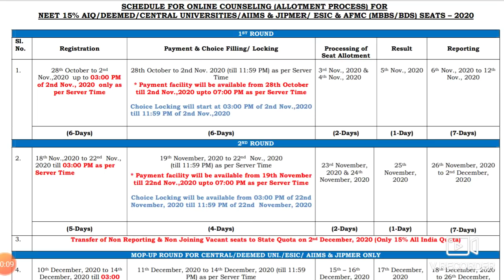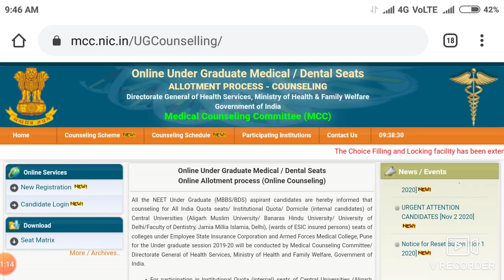MCC first round result 2020 information !! How to check ?